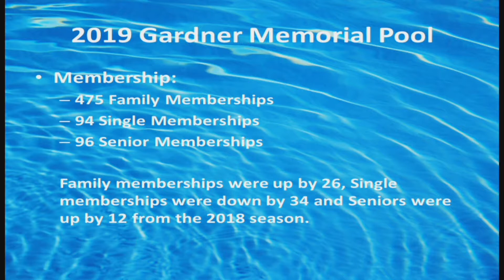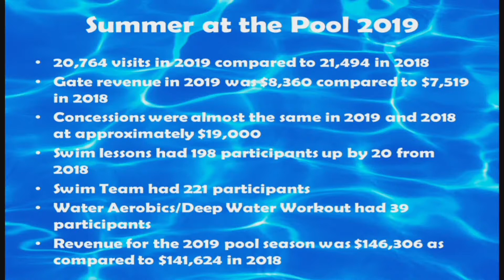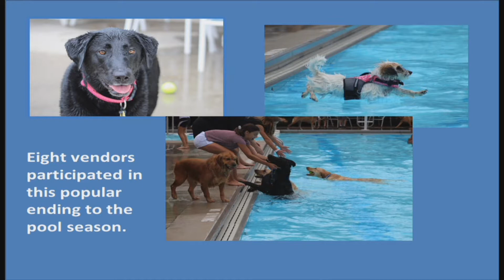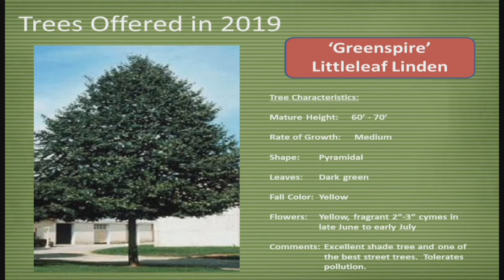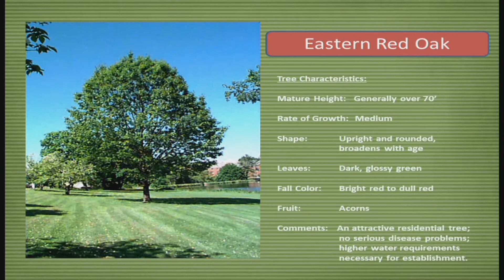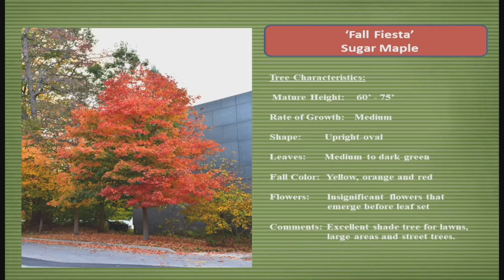Oakwood City Council of 10-07-19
City of Oakwood's  monthly council meeting.